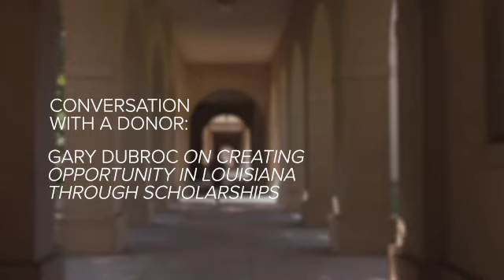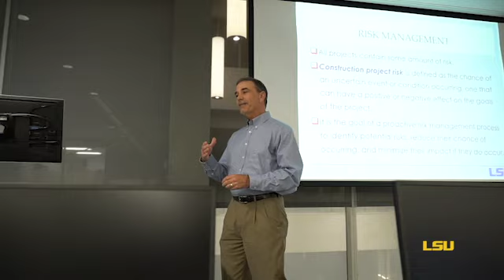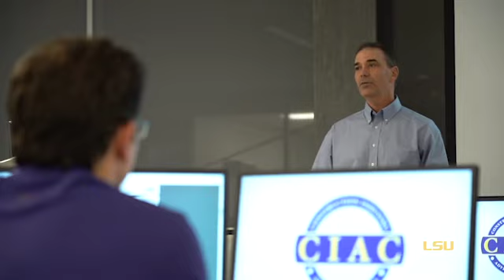Conversation with a Donor: Gary DuBroc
LSU College of Engineering alumnus and donor Gary DuBroc shares why he is passionate about investing in higher education: His scholarships will help to break the cycle of poverty, change lives, and bring prosperity to his home state. For more stories about the powerful impact of philanthropy at LSU,